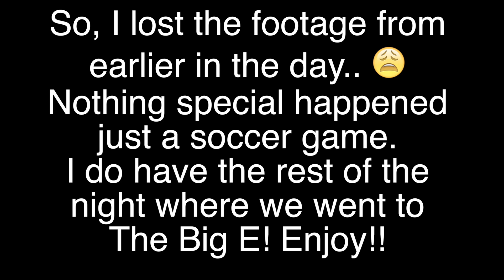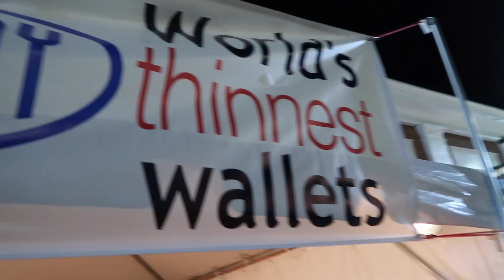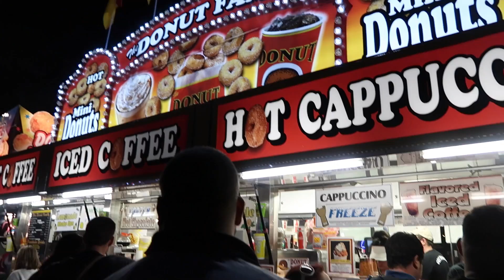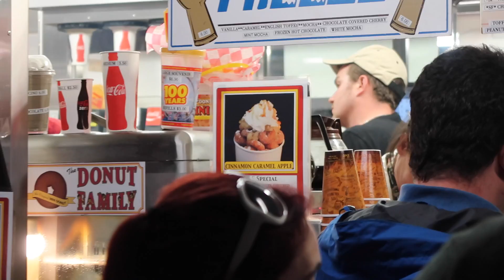THE BIG E 2016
Hey guys! 💗 I lost our footage from earlier in the day but the fun part of our day was saved!!! Tonight we went to The Big E which is a fair that is very popular in New England. We hope you enjoy and once again, thank you all so much for the support and we love you! 💗
💗Social Media💗

nadinemurzin
brian_kosman
lilymurzin